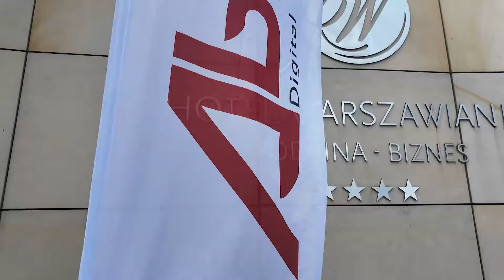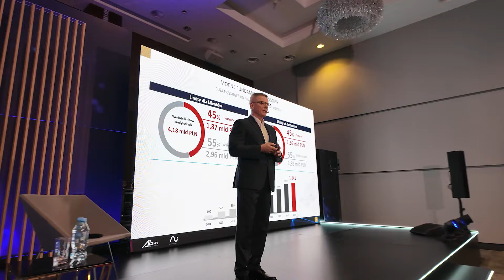Akademia Integracji AB: Sebastian Antkiewicz, Dell Technologies